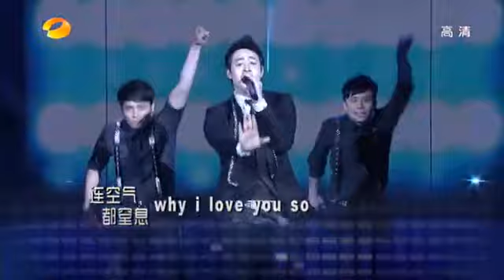《快樂大本營現場版》潘瑋柏 ─ UUU